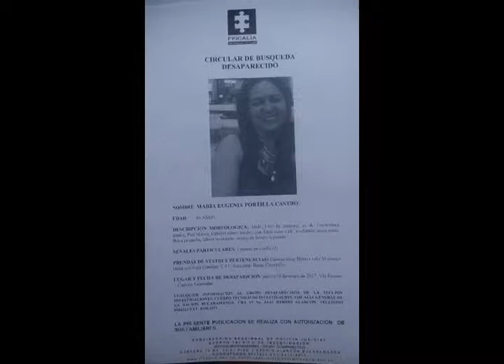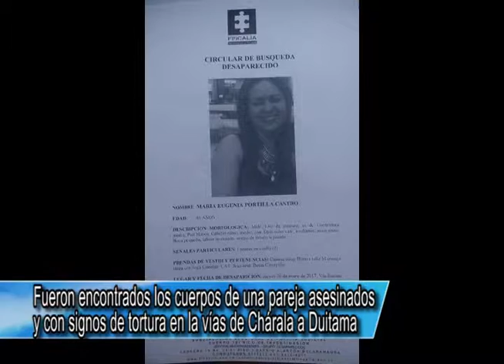Dos personas muertas con signos de tortura aparecieron en la vía Charala - Duitama